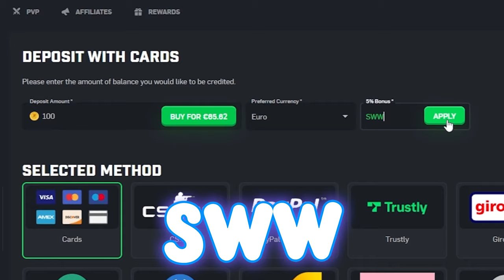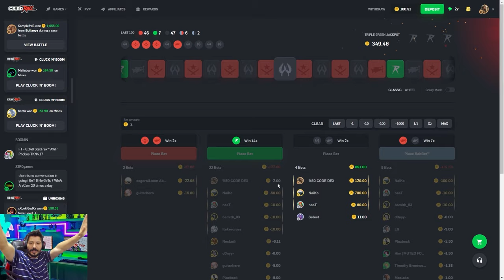BEDAVA 3 KASA VEREN SİTE Csgoroll Promo Code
CSGORoll Promo Code for 5% and 3 Free Cases: SWW